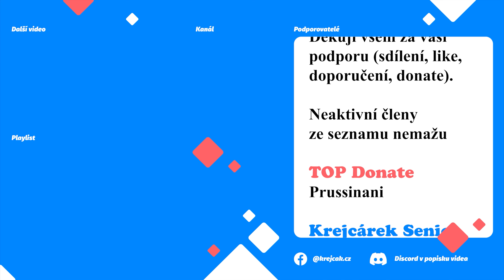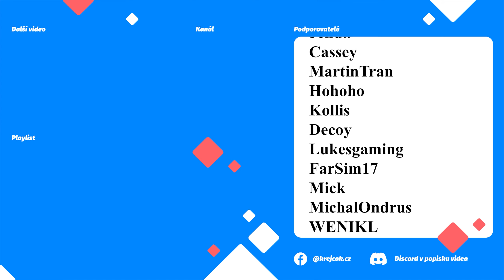🗡MEDIEVAL DYNASTY CZ/SK 🏹Zakládám novou zemědělskou oblast 🌾 | S02E37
Medieval Dynasty, velmi zajímavá Survival game, ve které hrajete za mladého muže Racimira, který utekl před válkou a snaží se vybudovat vlastní vesnici.
➡  Podpora  ⬅

➡  Medieval dynasty S1 ⬅

➡  PC Sestava  ⬅

CPU: AMD Ryzen 7 3700X
Deska: ASUS TUF GAMING B550-PLUS - AMD B550
RAM: ADATA XPG GAMMIX D10 16GB (2x8GB) DDR4 3200
GPU: MSI GeForce RTX 2080 Super Gaming X TRIO, 8GB GDDR6
Headset: GXT 450
Volant: G29